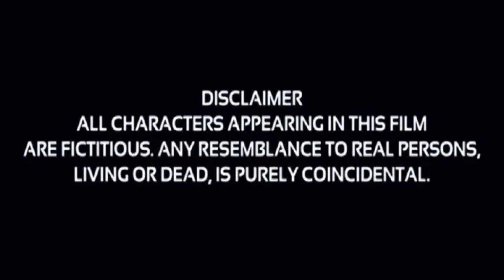Dil Chor Aashiq | Love Story Hindi Short Movie दिल_चोर_आशिक Short_Film AdityaKumar Entertainment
Dil Chor Aashiq Love Story Hindi Short Movie | दिल चोर आशिक़ Aditya Samrat
Short Movie Love Story

Movie: Dil Chor Aashiq
Starcast: Aaditya Samrat ,Satyendra Singh Yadav, Rachna Singh, Kumar Sahil

Banner: KS Music Production House
Producer: Aaditya Samrat

Presented By: Aditya Kumar Entertainment

Story, Screenplay, Direction: Kundan Singh